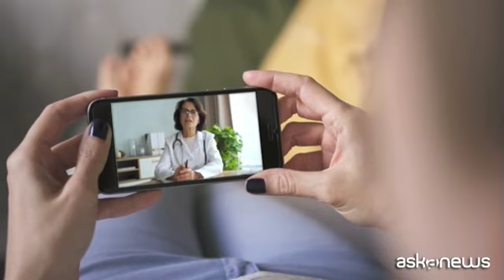HealthTech (R)Evolution: innovazione per una salute più inclusiva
Roma, 23 mar. (askanews) - Le tecnologie stanno cambiando l'approccio alla cura delle patologie, aprendo nuove possibilità terapeutiche, al fianco di medici e operatori sanitari, con l'obiettivo di migliorare sensibilmente la qualità di vita dei pazienti. Innovazione al servizio della salute, dunque. Tema al centro dell'evento "The HealthTech (R)Evolution", organizzato a Roma da L'Economia del Corriere della Sera e Medtronic in cui si è parlato delle nuove opportunità che si aprono, un vero e proprio cambio di paradigma con il passaggio dalla Med Technology alla Health Technology.
"Le tecnologie in questo momento stanno vivendo una trasformazione epocale - dichiara ad askanews Michele Perrino, Vicepresidente Europa di Medtronic - Non si parla più ormai solo di dispositivi medici ma di tecnologie e soluzioni medicali. Questo perché in questo momento con le nuove aree che si sono aperte della robotica, della miniaturizzazione dei dispositivi, dell'Intelligenza Artificiale di cui tanto si parla ovviamente c'è un'opportunità di andare oltre nel nostro rapporto con il sistema salute che prima era di fornitore di un dispositivo e che oggi, e sempre più in futuro, sarà di partner con il sistema per trovare soluzioni per esiti clinici migliorativi che significa non guardare più semplicemente il momento acuto, quindi la fornitura di un dispositivo in quel momento ma guardare la cronicità, che è più dell'80% del costo del nostro sistema sanitario pubblico, vedere lungo tutto il percorso di salute di quei pazienti in che modo le tecnologie, i servizi, le soluzioni possono veramente accompagnare il paziente lungo quel percorso verso un esito migliorativo ma a un costo sempre più basso".
Un cambio di prospettiva che si riflette anche nel procurement pubblico. "Consip - spiega ad askanews Giuseppina Bisceglia Category Manager Area Sanità di Consip - pubblica gare per la fornitura di dispositivi medici impiantabili già dal 2016 ma nel corso degli ultimi anni ha modificato il proprio approccio alle gare inserendo all'interno delle gare nuove modalità di valutazione e criteri tecnici legati alla valutazione della performance a lungo termine dei dispositivi per valorizzare proprio il beneficio clinico inteso anche come miglioramento della qualità di vita dei pazienti. Quindi considerando non soltanto il dispositivo nel momento dell'impianto nel paziente ma considerando il dispositivo lungo l'intero ciclo di vita dello stesso, quindi seguendo il paziente anche successivamente all'impianto".
Seguire i paziente durante il Covid è stato davvero difficile e la tecnologia si è dimostrata uno strumento indispensabile per mantenere il contatto, seppure a distanza, tra medici e pazienti. Una modalità, quella delle telemedicina, su cui si è deciso di investire.
"La sanità digitale in questa fase che abbiamo sperimentato tutti sul Covid ha impattato sui cittadini per quanto riguarda l'erogazione e la fruizione di televisite e prestazioni da remoto. E nel Pnrr - dichiara ad askanews Giulio Siccardi Capo Dipartimento Area Amministrativa di Agenas - è stata rivista con un approccio nazionale, omogeneo su tutto il territorio. Direi che l'obiettivo è passare da un approccio pioneristico a un approccio industriale. Agenas è soggetto attuatore della telemedicina e a partire dal 2024 cominceremo a vedere i primi risultati per tutti gli assistiti che potranno fruire in maniera omogenea su tutto il territorio nazionale di questi servizi di telemedicina nella sanità".